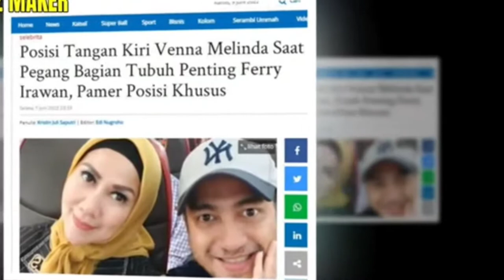Venna Melinda Kewalahan Meladeni Nafsu Fery Irawan, Sehari bisa 11 Kali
venna Melinda
venna Melinda dan fery Irawan
venna Melinda podcast
venna Melinda dan fery Irawan podcast
insert TV
insert hari ini di trans TV
insert live
insert hari ini
insert hari ini trans TV terbaru

venna Melinda
venna Melinda podcast
insert TV
insert live
insert hari ini

venna Melinda
venna Melinda podcast
insert TV
insert live
insert hari ini

venna Melinda
venna Melinda podcast
insert TV
insert live
insert hari ini

venna Melinda
venna Melinda podcast
insert TV
insert live
insert hari ini

venna Melinda
venna Melinda podcast
insert TV
insert live
insert hari ini

venna Melinda
venna Melinda podcast
insert TV
insert live
insert hari ini
venna Melinda
venna Melinda podcast
insert TV
insert live
insert hari ini

Channel ini di buat untuk memberikan informasi terkini kehidupan para artis